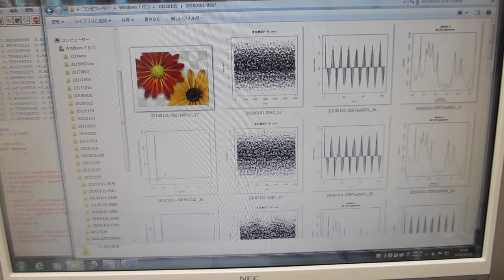超音波発振制御プローブの相互作用を利用した超音波伝搬実験（表面弾性波の利用）